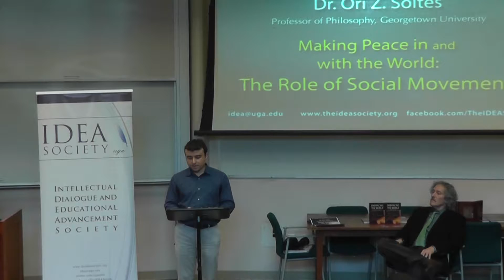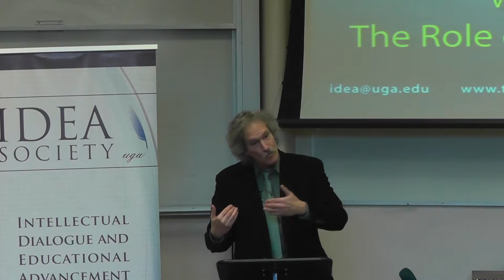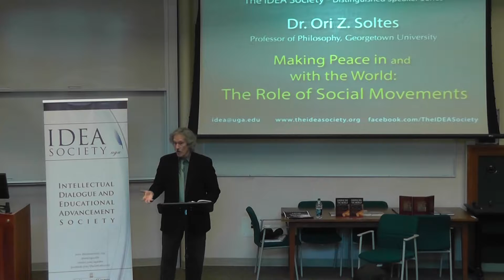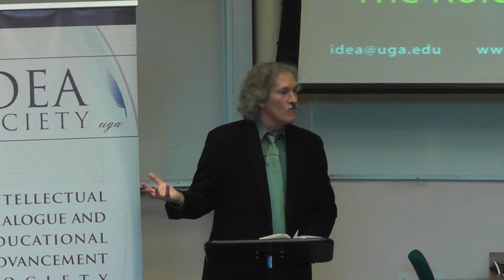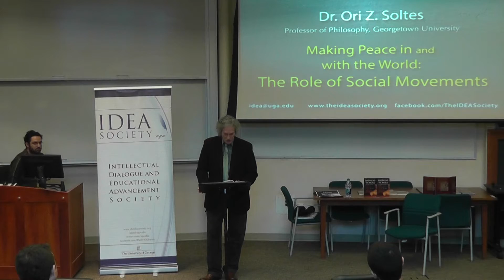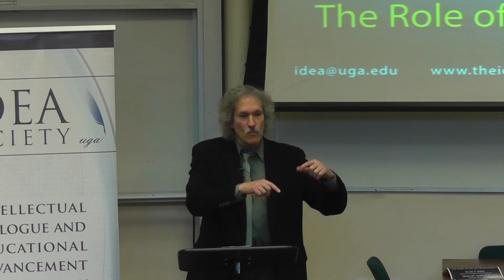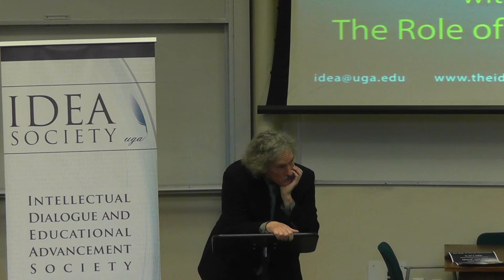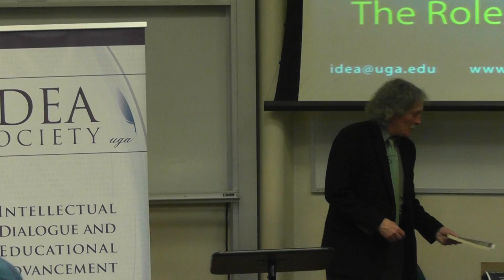Dr. Ori Z. Soltes - "Making Peace in and with the World: The Role of Social Movements"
The IDEA Society, Distinguished Speaker Series

The University of Georgia, Athens, Georgia